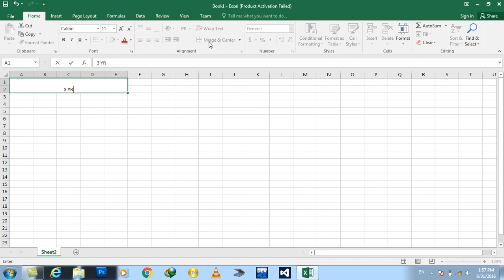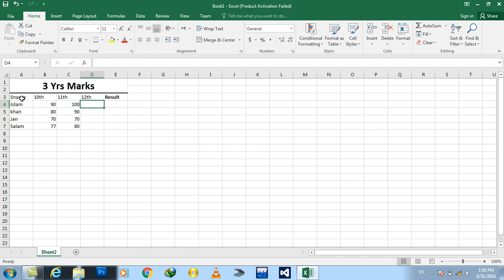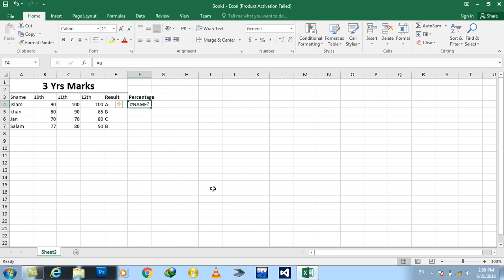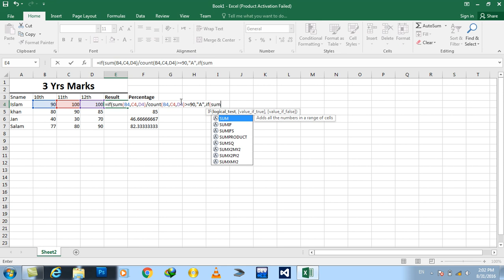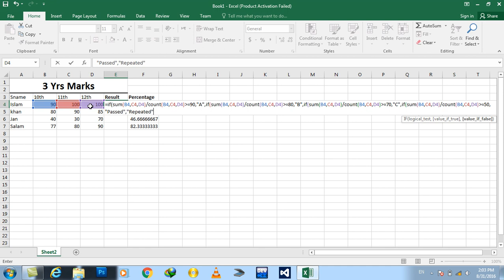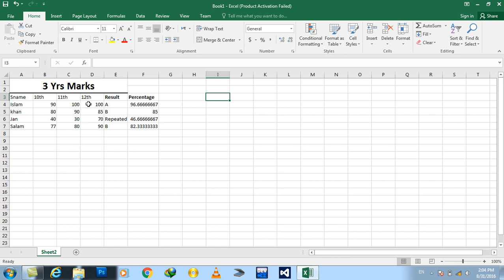Day#15 Excel 2016 logical Functions using if with other functions